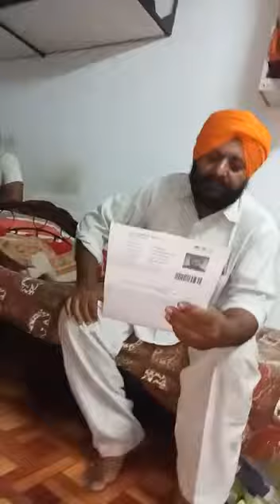16 June 2018(1)